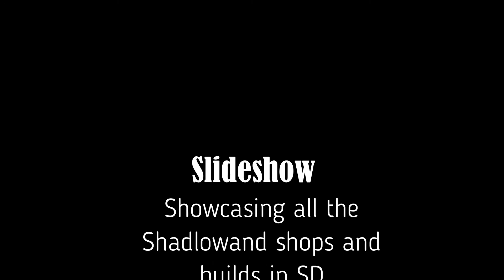Shadowlands SMP End of Season Tour - Part 1 Shopping District - Minecraft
Shadowlands Season is coming to an end, so that means tours.  First we are starting with the tour of our shopping district.  The community have done an amazing job making this shopping district.

Shadowlands content creators are listed on my Channels Tab.